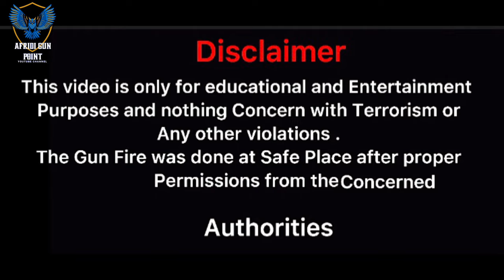A Plus interchange Vs local Pistol difference [ vedio is for entertainment and educational purposes]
A Plus interchange Vs local Pistol difference [ vedio is for entertainment and educational purposes]☠️Caution ☠️ •Keep Out of Children Reach  •Its Only For Experienced Peolpe Use  •Wepsons Usage Is illegal If You don’t Have Government Licence  •Minimun age For Using Weapons Is 18 or 18+ •Use Weapons About Government Instructions    Thank You ❤️